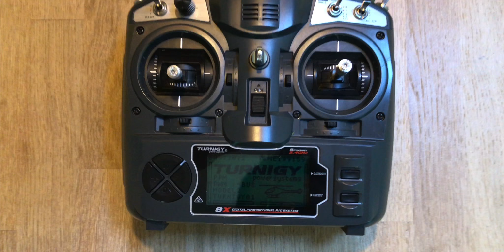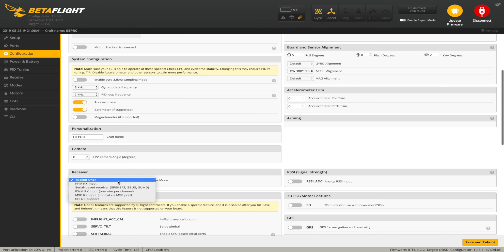Turnigy 9X Ultimate Upgrade ! FrSky XJT & X8R Modules [Installation and Betaflight Configuration]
The Stock Turnigy 9X transmitter is a great, mostly affordable transmitter, but unfortunately, it has a range of only 500m approximately. Using the FrSky technology I am going to show you how to boost this range to 1.5 ~ 2.5 Km.

By watching this Guide I will highlight the most common problems you might encounter especially with the form factor and the SBUS Configuration of Betaflight.

Like the video to show me your Support!